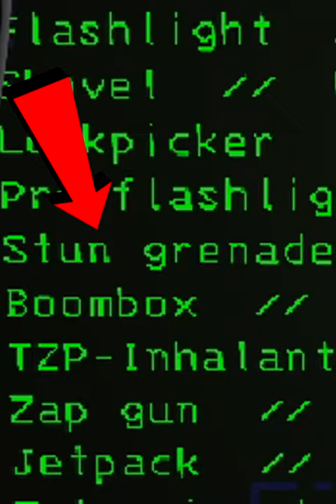Can't say I didn't deserve it...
📽️Social Media📽️
🟣All Socials- beacons.page/flurpledur

🎵Music used🎵
●Track: "Wasting Time"
●Track: "The Curse Of Too Much Time And Money"